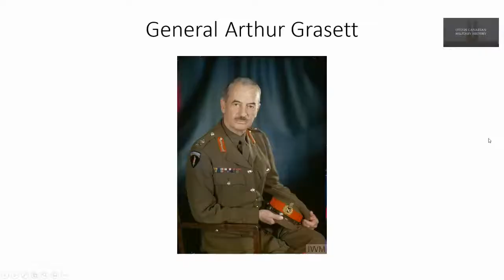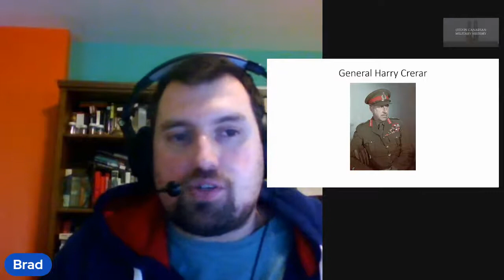Why were Canadians sent to Hong Kong During World War 2?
This video looks at the process for why Canadians were sent to Hong Kong in late 1941. I cover the details of General Arthur Grasett's (former commander of the Hong Kong garrison) return trip to Britain were he passed through Canada. He met with Canadian General Harry Crerar and Canadian Defence Minister J.L. Ralston in August 1941. Ralston  and Crerar later denied that they discussed details of Canadian troops being sent to Hong Kong but the events that followed make this claim highly suspect. Grasett returned to Britain in early September and told the Chiefs of Staff that Canadians would be willing to reinforce the colony. These three individuals played a key role in why Canadians were sent to Hong Kong in 1941.